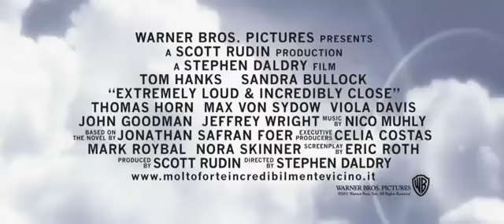Trailer Molto forte, incredibilmente vicino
È passato del tempo dal "giorno piu brutto", ma Oskar Schell non si dà pace. Suo padre lo ha lasciato con una missione incompiuta, con molte domande e una sola certezza: non deve smettere di cercare. Quando, nell'armadio del genitore, trova una chiave e un nome, Black, Oskar trova con essa anche la spinta e l'alibi che gli mancavano. Incontrare tutti i 472 Black di New York City per testare le loro serrature diventa per il bambino un modo di coltivare il sogno che quella chiave possa schiudergli un ultimo messaggio del padre e una maniera di scappare ancora il più a lungo possibile dall'evidenza.